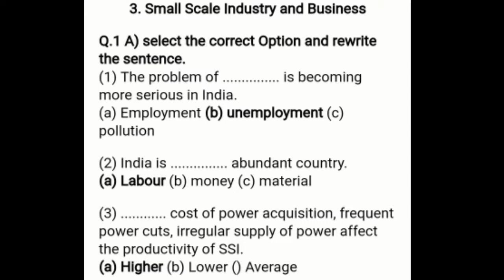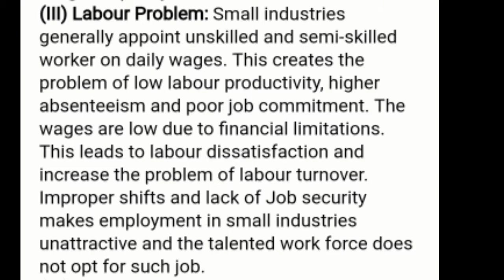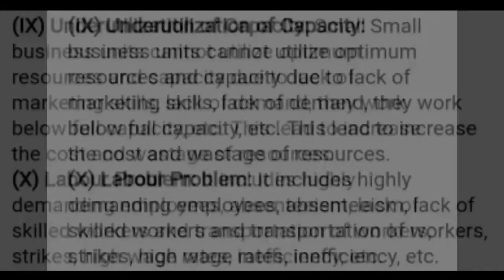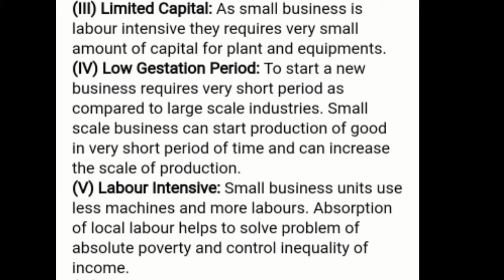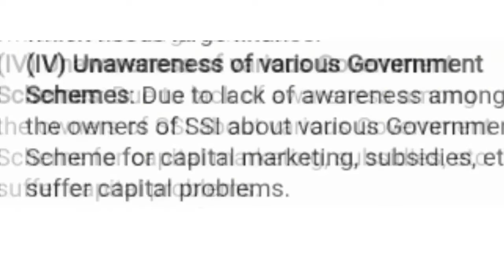STD-11 CHEPTAR-3 SMALL SCALE INDUSTRY AND BUSINESSES [FULL SOLVED QUESTIONS AND ANSWERS][AP CLASSE]